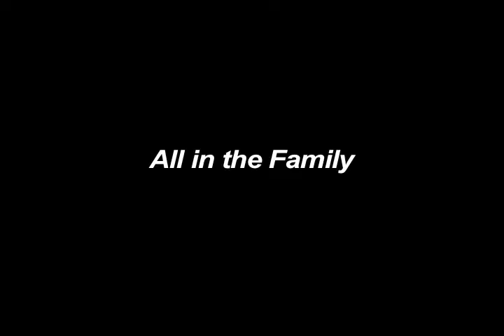2009 Diamond Dons Part 2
The 2009 Diamond Dons Banquet Video